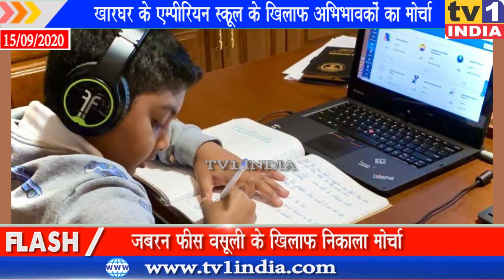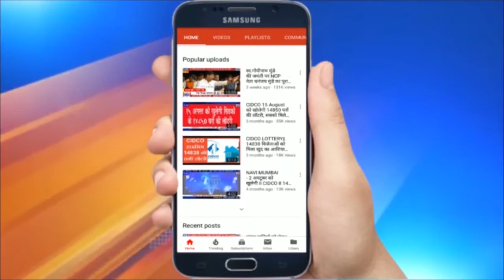खारघर एम्पीरियन स्कूल के खिलाफ अभिभावकों प्रदर्शन | छात्रों को ऑनलाईन एजुकेशऩ बाहर करने पर बवाल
खारघर एम्पीरियन स्कूल के खिलाफ अभिभावकों प्रदर्शन | छात्रों को ऑनलाईन एजुकेशऩ बाहर करने पर बवाल | लॉकडाउन की तंगी में स्कूल कालेजों ने पालकों की टेंशन और बढ़ा दी है. जो छात्र फीस नहीं भर पा रहे हैं उनका आनलाईन क्लास बंद कर छात्रों को शिक्षण से वंचित किया जा रहा है. ताजा मामला खारघर के एम्पीरियन स्कूल का है जहां सैकड़ों छात्रों को आनलाईन क्लास से बाहर कर दिया गया है